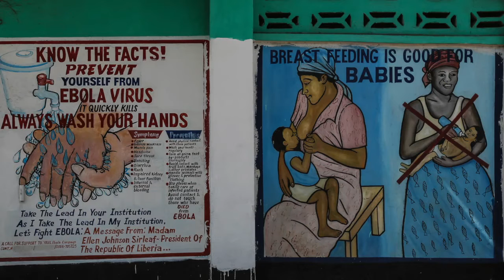Liberia: Bringing Redemption Hospital back to life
Redemption is a public hospital providing free medical care to the people of New Kru Town in Monrovia, the capital city of Liberia. The Ebola epidemic killed 112 people at this health facility, forcing it to shut down in September 2014.
As part of its contribution to fighting the epidemic and helping restore health facilities in Liberia, the ICRC decided to go in with its expertise and clean up the contaminated areas. The out-patient department reopened around new year, providing health care to nearly 100 people a day, with the hospital gearing up to reopen its in-patient services.

Ref. AV264A